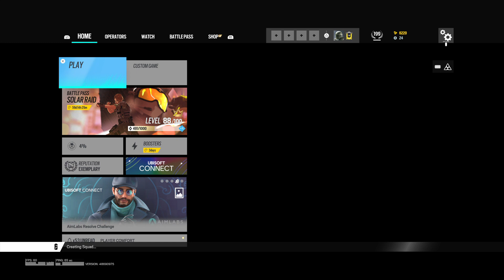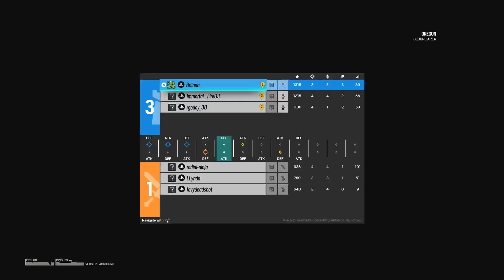Tom Clancy's Rainbow Six® Siege_20230106235506